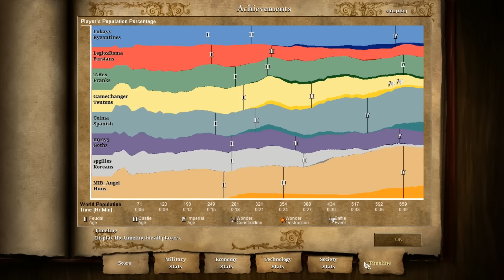Age of Empires 2 - Game 32 - Nomad 4vs4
Let's play some Age of Kings!